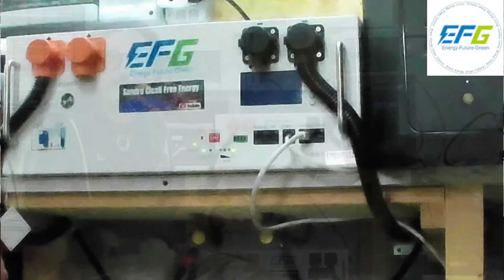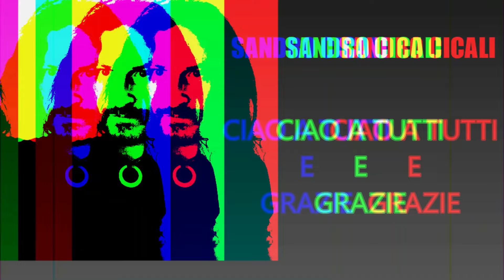PREZZO PIU BASSO BATTERIE EFG Lifep04 100ah 5KWH Garanzia ed Assistenza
🔋Per tutte le informazioni per l'acquisto dei KIT il codice da inserire è QUESTO
👉SCFECEG

🔋Per tutte le informazioni per l'acquisto del BOX HAKADI 15KWH al prezzo di
👉€1480,00 SPEDIZIONE DA CINA in 40/50 Giorni
👉€1870,00 SPEDIZIONE DA EUROPA 5/7 Giorni

Tasse e spedizione assistenza al montaggio incluso.
Mandare una mail a questi indirizzi e specificare questo codice per accedere allo sconto:
👉SCFETC15

👉Raccomandiamo: Educazione nei commenti e riferimenti esclusivamente inerenti all'argomento trattato. Commenti offensivi o non riguardanti l'argomentazione trattata, saranno bannati o potranno incorrere, in azioni legali!

👉La canzone "Free Energy è la rivoluzione" è di proprietà Sandro Cicali
👉Consulenza Personalizzata